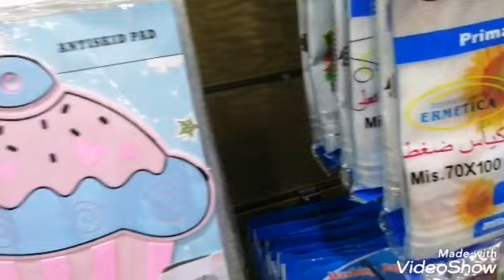جوله/ وأسعار الادوات المنزلية / الحلل الجرانيت/و التيفال /و الاركوبال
مول البركه التجمع الأول البنفسج ٤